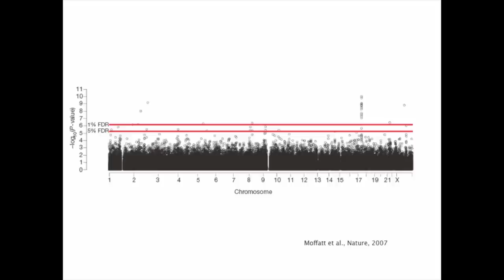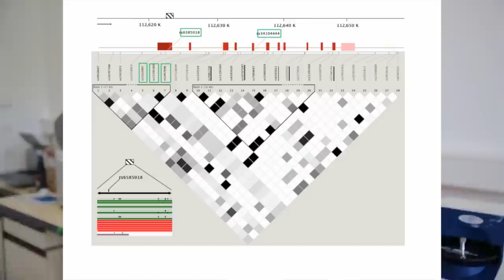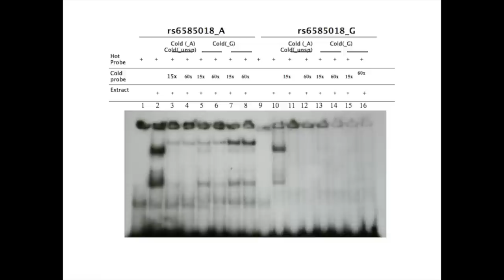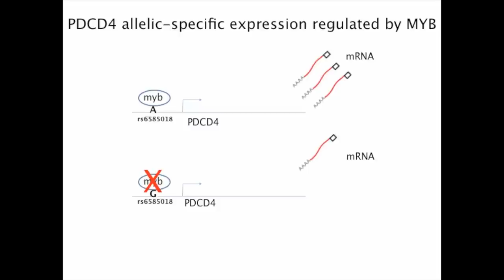Human Mutation - Aristea Binia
Video Highlight: Author Aristea Binia on her recently published Human Mutation paper entitled "A Polymorphism Affecting MYB Binding Within the Promoter of the PDCD4 Gene is Associated with Severe Asthma in Children".